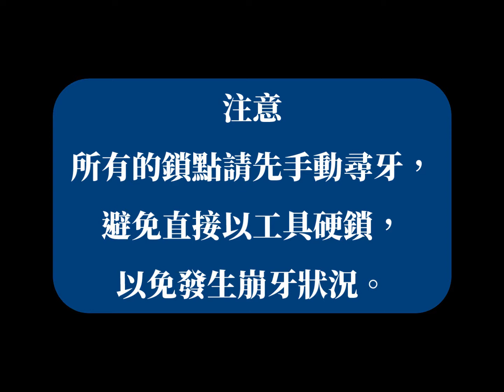HONDA 2018~19 ODYSSEY（美規） SPR前下結構桿（ES-H0094）安裝流程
SPR鋁合金底盤強化結構桿：提升安全性與舒適性

SPR底盤結構桿採用6字頭鋁合金材質製造，底盤結構桿可全面增強車身剛性，防止車體變形，平衡四輪扭力並增加底盤壽命，SPR研發多款底盤結構桿，針對各種車型、需求，安裝底盤結構桿可增加車身安全性及駕駛舒適性，提高彎道行駛時的穩定性。